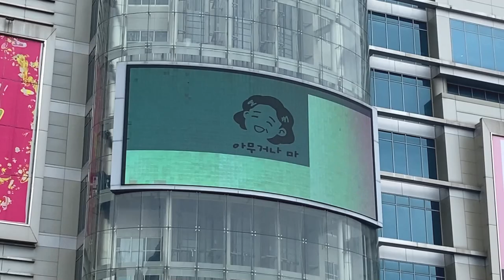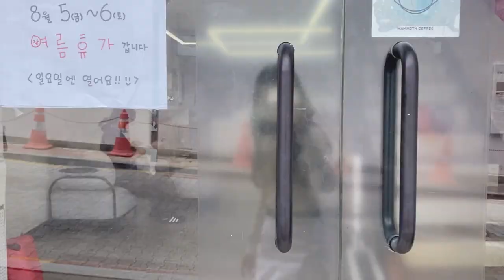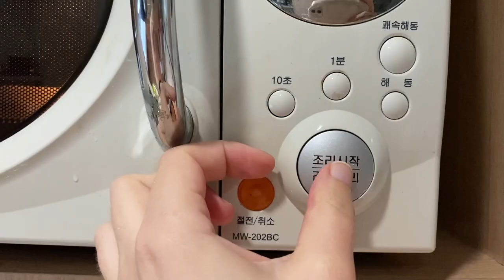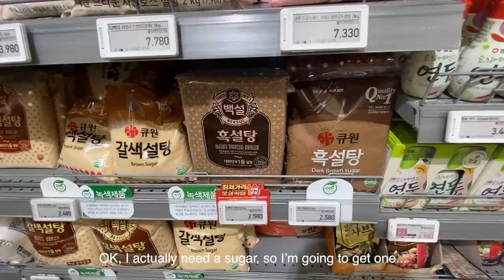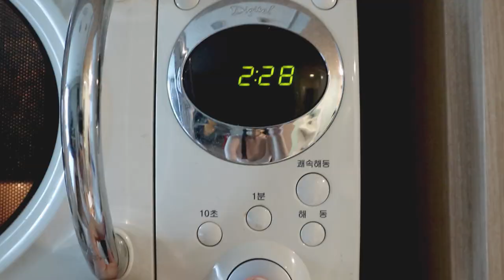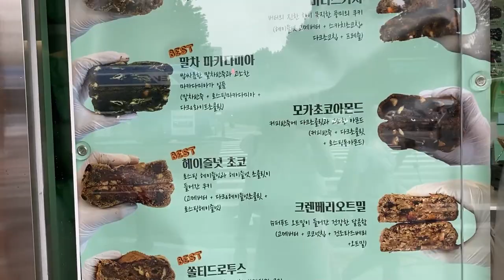Korea vlog 🌷 Simple life in Seoul: PCR test after arrival, grocery shopping, what's new in Daiso etc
Hello beautiful people and welcome to one more Korea vlog ~
I will share some moments of my simple life in Seoul: taking PCR test after arrival, grocery shopping, what’s new in Daiso, random beautiful city streets and more… ❤

✧ Gear: Canon EOS M6; Samsung  Galaxy Note 5; iPhone 11